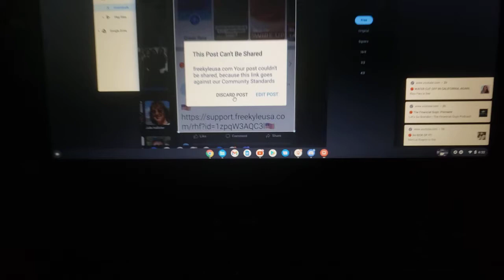C'mon man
what part of innocent until proven guilty don't you understand

hey Faucibook, this ain't north Korea